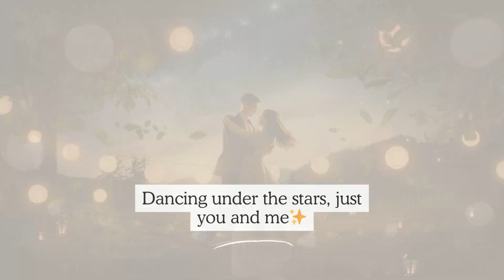From the Heart: Exploring the Depths of Love